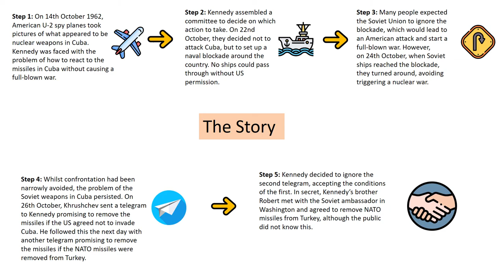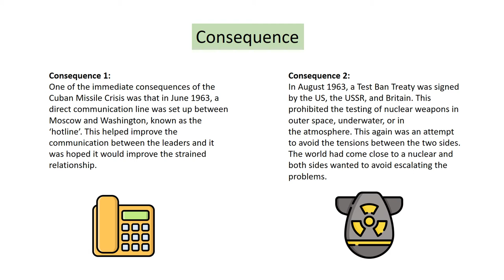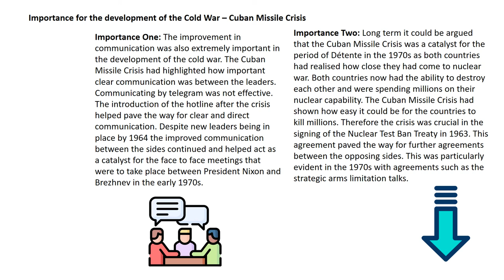The Cuban Missile Crisis 1962